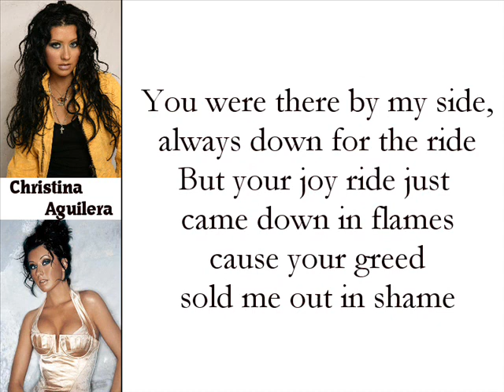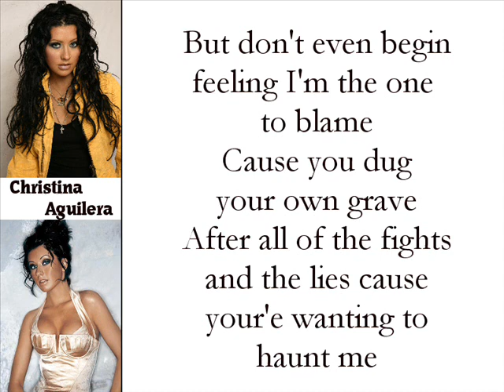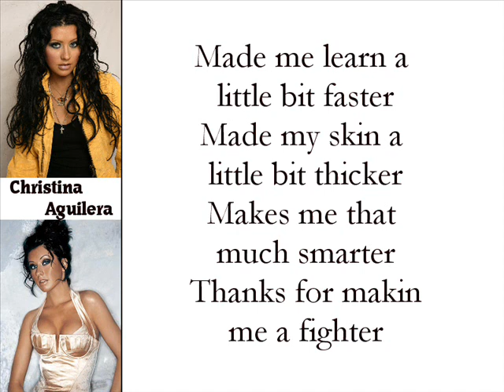Christina Aguilera - Fighter (Lyrics On Screen)